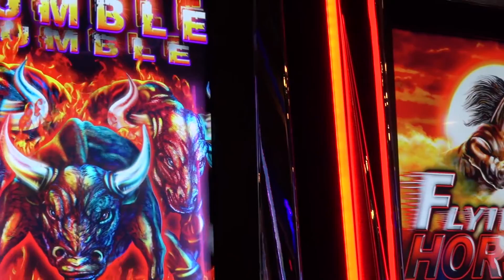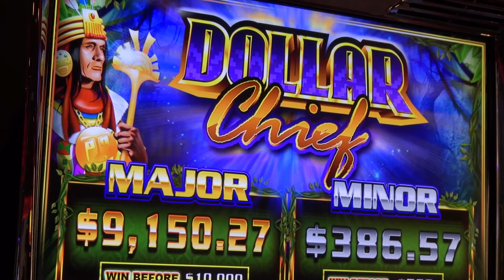Customer Testimonial #3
Seven Feather Casino Resort General Manager Shawn McDaniel discusses the high performance of Ainsworth games. The Oregon property now has about 8 percent of its floor dedicated to Ainsworth products.